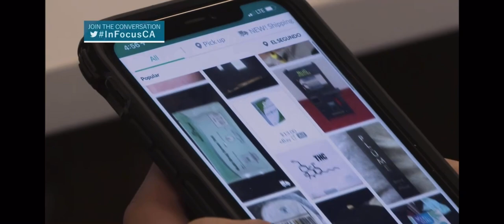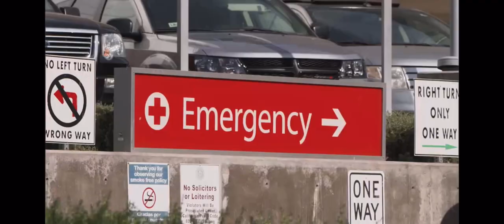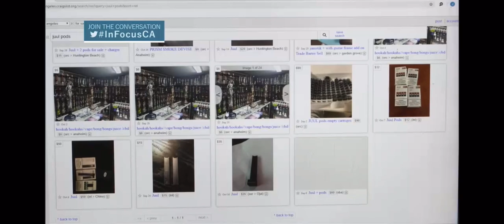Don’t ❌ vape 💨 fake THC carts. It caused me pneumonia. I was hospitalized 3 weeks.🤮🤒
HI! My name is Gustavo Gonzalez, I’m 37 years old and I went through a nightmare last year. I was buying FAKE DANK-MARIO CARTS on Craigslist (black market). It got me so sick that I end up 22 days in urgent care at LAUSC. I’m very thankful first with GOD for this second chance, but I’m also VERY THANKFUL with ALL the medical workers who literally saved my life. I’m not proud of what I did, but I leave my testimony for ALL OF THE YOUNG PEOPLE OUT THERE who think this isn’t real, look at me... I live day by day thinking that it could be the last one, but one thing I can tell ya... don’t wait to be hospitalized to do the things you always wanted. NEVER GIVE UP!

PLEASE 🙏🏼 S H A R E !!